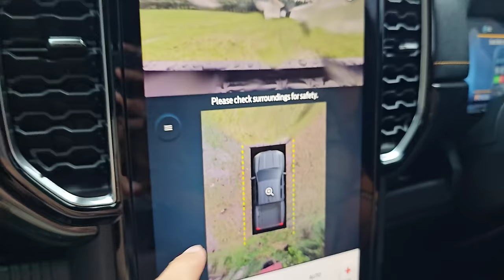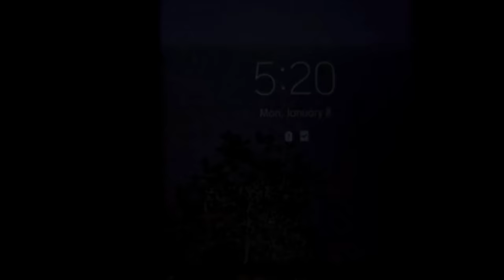Camping Keluarga di PINE FOREST CAMP | Lembang| Maribaya | Bandung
Pine Forest Camp

Biaya Rp. 250.000 untuk campervan, 4 orang dan membawa tenda sendiri.

Hike N Run

Toko Peralatan Camping Terlengkap dan Terjamin Kualitasnya Hanya di Hike N Run. Cek Link nya di:

Nika's Kitchen